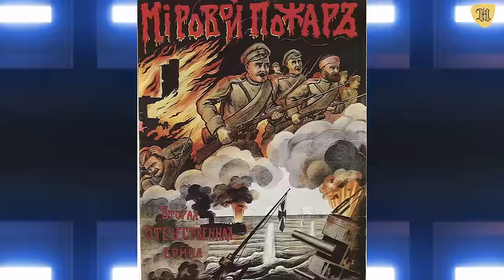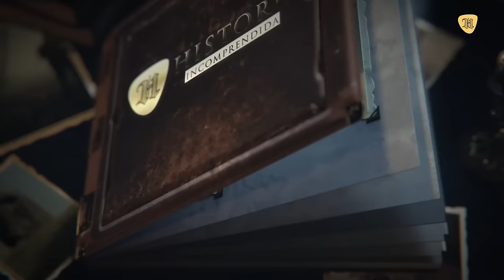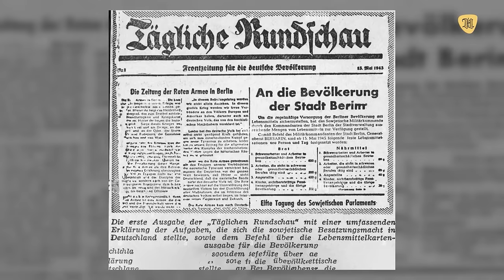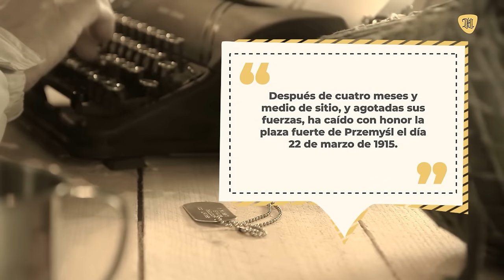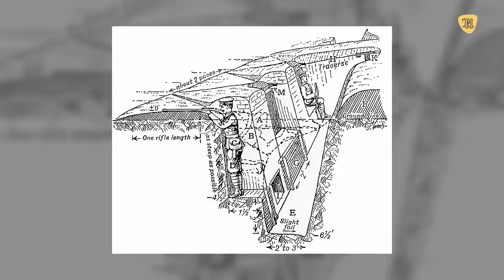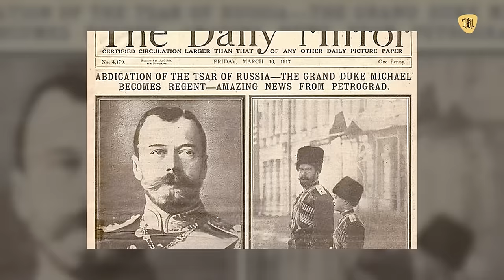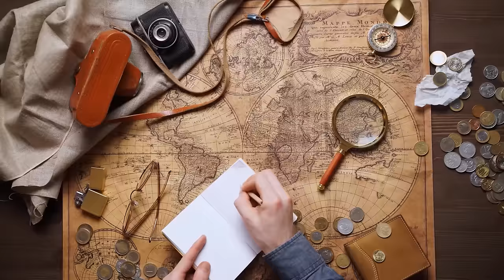La muerte del ejército de RUSIA en 1917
¿Cuáles fueron las batallas libradas por Rusia? ¿Cuántas perdió? ¿Cuál fue la cifra real de bajas entre soldados y civiles? ¿Qué tanto perdió Rusia durante su participación en la Primera Guerra Mundial?

En este video conocerás más sobre cómo fue realmente la historia de Rusia en la Primera Guerra Mundial.